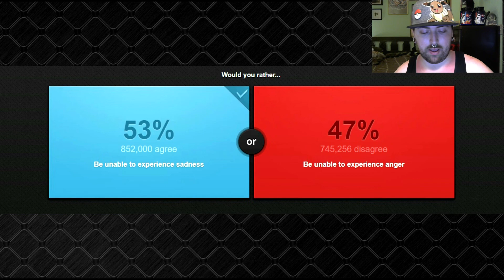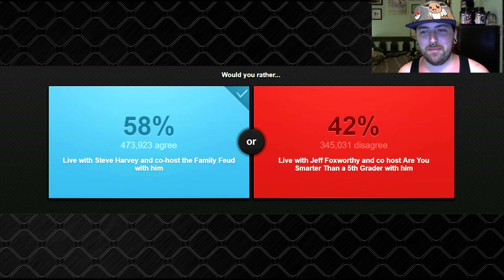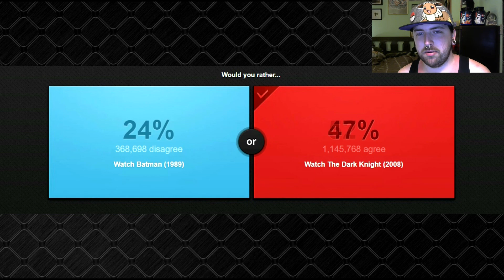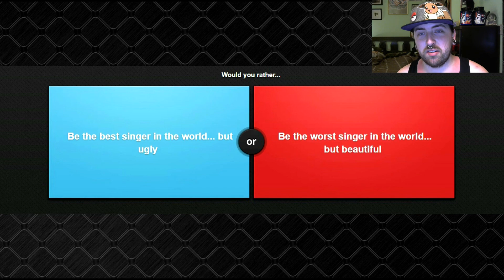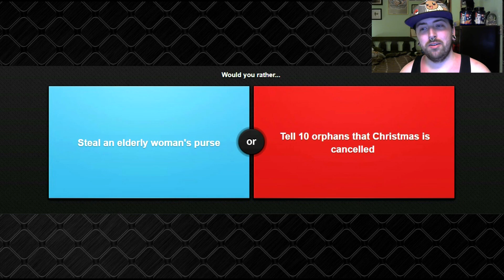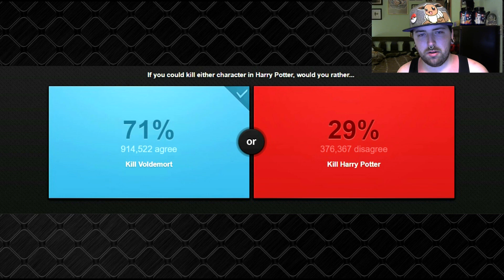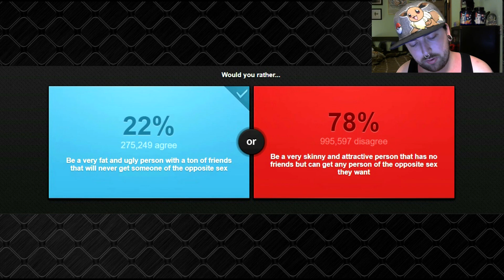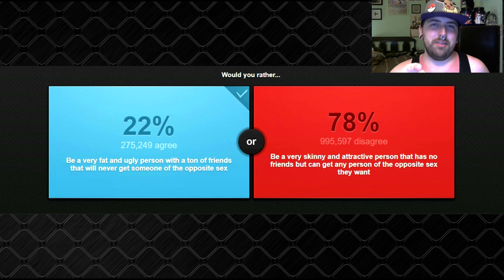CELEBRATING 500 SUBS WITH NASTY BEANS!! | Would You Rather #2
Decided to celebrate hitting 500 subs by eating the beanboozled jelly beans while playing Would You Rather, I make some pretty funny faces, only because those beans be nasty! XD

But thank you all so very much for 500 subs, it wouldn't be possible without all of you! :)